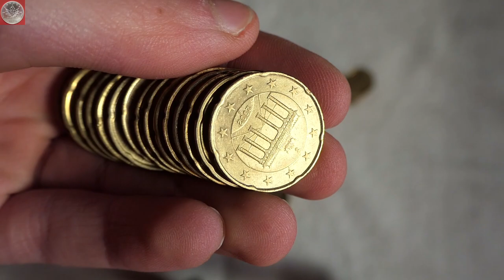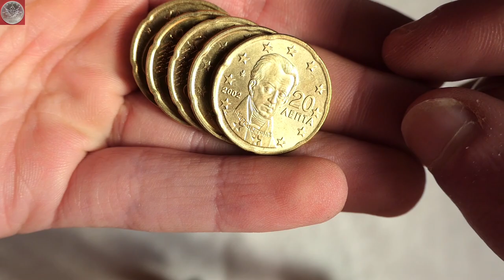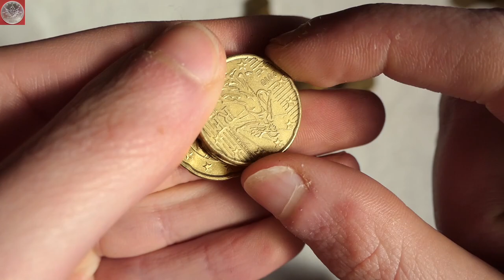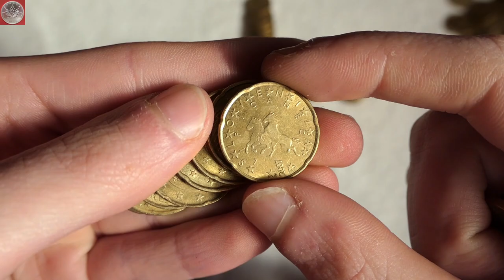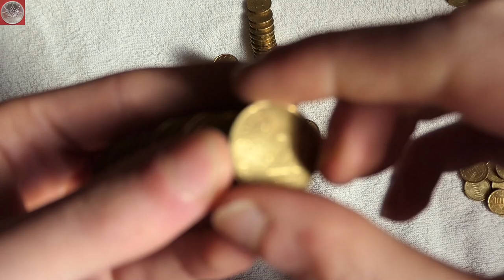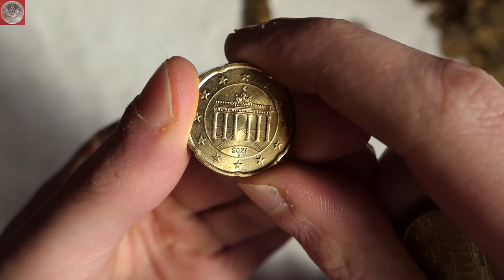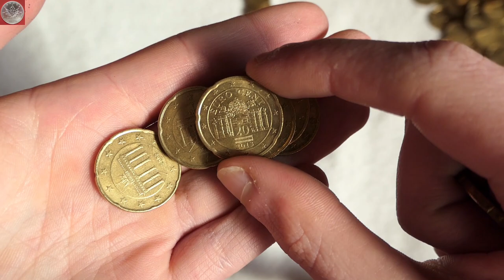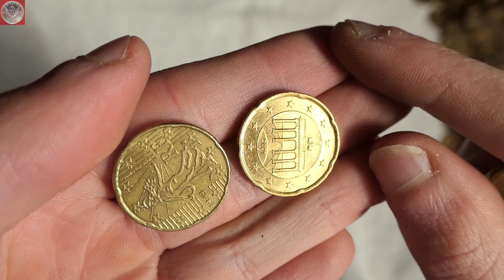Münzrollenjagd | Coin Roll Hunting #21 Wilhelm Alexander, König der Niederlande (200x 20 Cent)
Hier eine weitere Münzrollenjagd, diesesmal mit 5 Rollen 50 Cent Münzen. Im Umlauf sieht man wenig neue 50er, sodass dieses Ergebnis meine Erwartungen übertroffen hat. Neben den üblichen Verdächtigen wie Italien und natürlich Deutschland sind auch hier neue Münzen für meine Sammlung dabei.